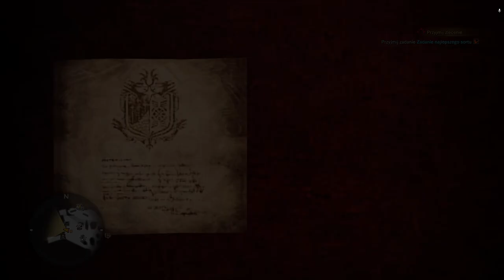Polowanie na BARROTHA - Monster Hunter: World(5) Gameplay PL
Witaj w Nowym Świecie! W Monster Hunter: World, najnowszej odsłonie serii, wybierzesz się na wyjątkowe łowy, w czasie których wykorzystasz wszystko, co masz do dyspozycji, by polować na potwory w świecie pełnym niespodzianek i emocji.